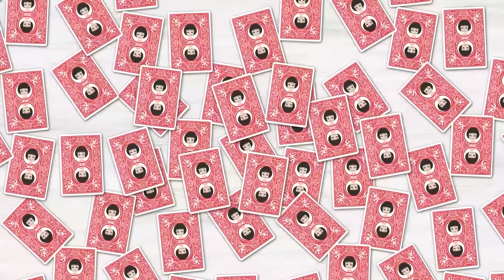開業医の夫が妻の私に内緒で不倫デート用に高級車を購入⇒しかし不倫現場を目撃した娘がその後…ｗ【スカッとする話】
イシシッ！パニ子だよ＼(￣▽￣ )今回は不倫デート用に高級車を購入した開業医の夫のスカッとストーリー！皆さんの周りにも不倫しまくるお金持ちの人、いませんか？